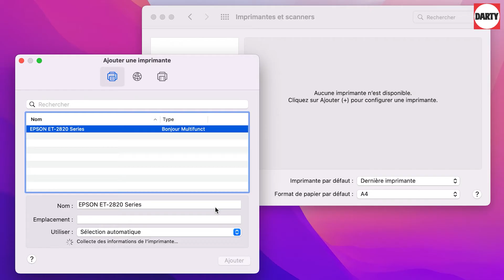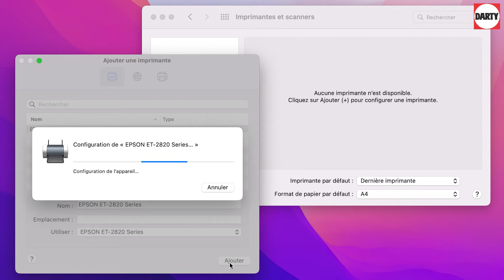Ajouter une imprimante réseau Epson Ecotank ET-2820 sur son Mac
Comment ajouter l'imprimante Epson Ecotank ET-2820 sur son Mac Apple.
Après avoir connecté l'imprimante sur votre réseau Wi-Fi domestique, vous allez devoir ajouter l'imprimante dans les périphériques de votre Macbook pour pouvoir imprimer ou scanner un document.
Une condition, vous devez être connecté sur le même réseau domestique que votre imprimante.
Le téléchargement des pilotes est automatique et vous pouvez même installer plusieurs imprimantes si vous le souhaitez.
L'installation sur un ordinateur de marque Apple est très simple.